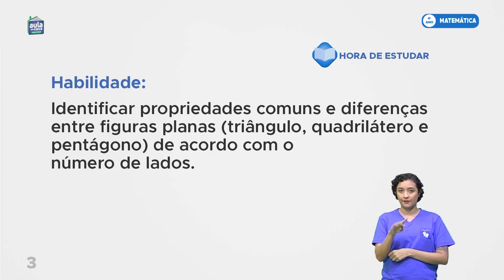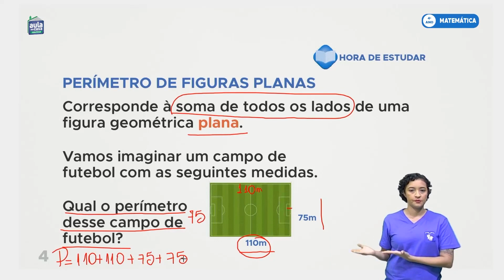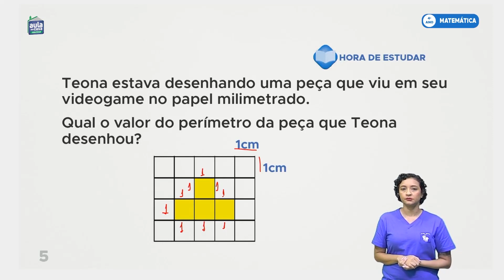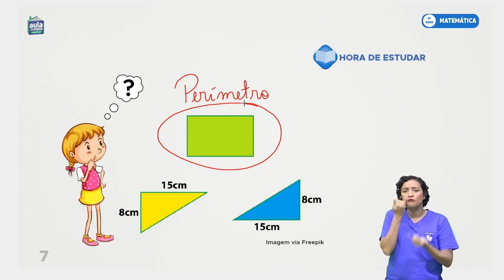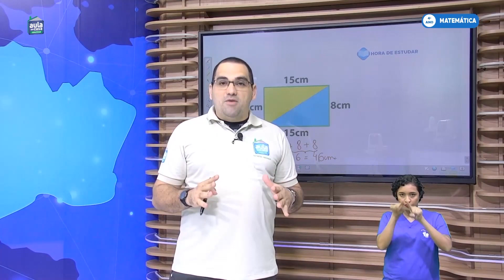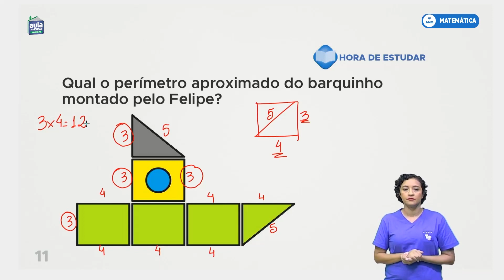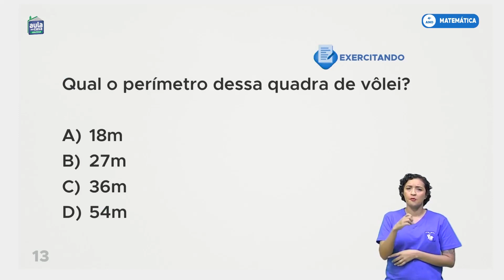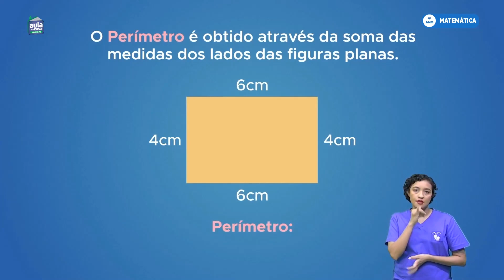4º ano - matemática - Composição e análise de figuras planas e sua relação com a medida do perímetro